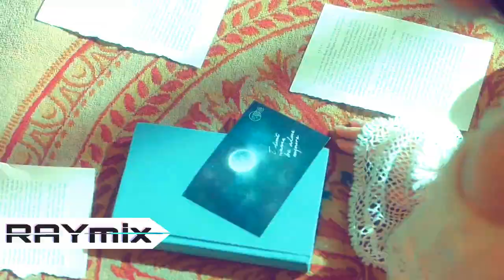[REMIX] LEE HI - 누구 없소 (NO ONE) (Feat. B.I of iKON) (RAYmix)